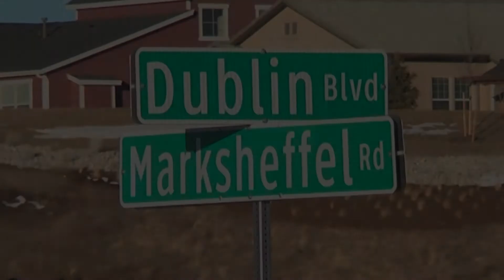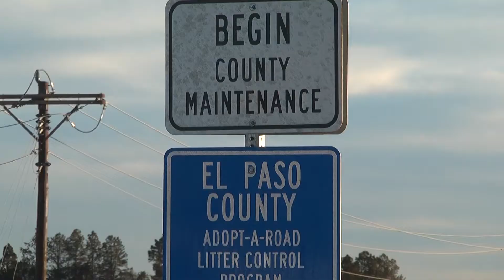Traffic Problem (Part 1) on Marksheffel - Gordon For Colorado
Safety demands Traffic Light at Dublin & Marksheffel.  to support Gordon, the tested, trusted, experienced, consistently conservative candidate for state rep on the east side of Colorado Springs in House District 15.